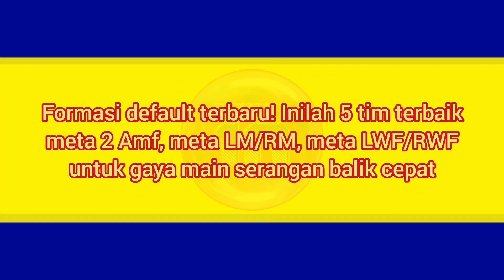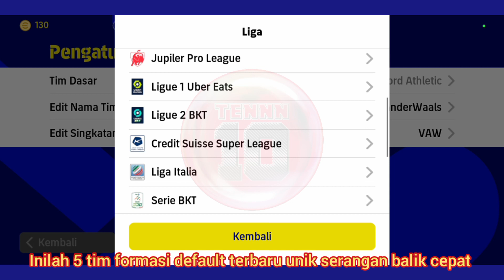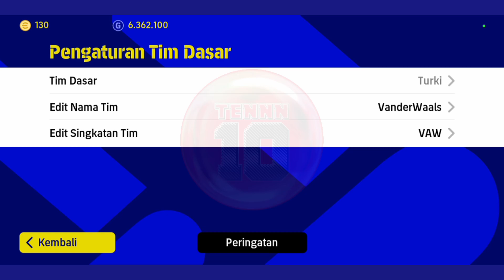INILAH 5 TIM TERBAIK FORMASI DEFAULT META 2 AMF/LM/RM, LWF/RWF SERANGAN BALIK CEPAT EFOOTBALL MOBILE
INILAH 5 TIM TERBAIK FORMASI DEFAULT META 2 AMF, LM/RM, LWF/RWF GAYA MAIN SERANGAN BALIK CEPAT EFOOTBALL MOBILE

Note:
"SHARE CHANNEL INI KE TEMAN MU, KAWAN MU, KAKAK MU, ABANG MU, ADEK MU, MAMA MU, BAPAK MU DAN KEMANA PUN AGAR CHANNEL INI SEMAKIN RAME, GAS KAN GUYS"